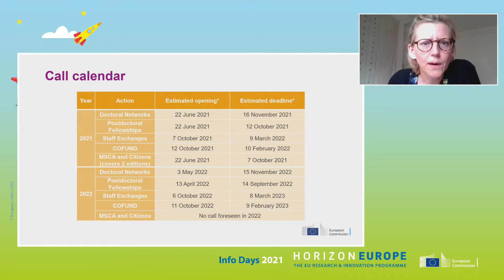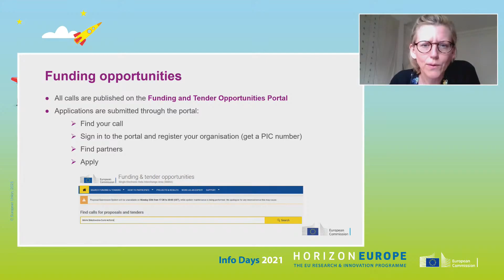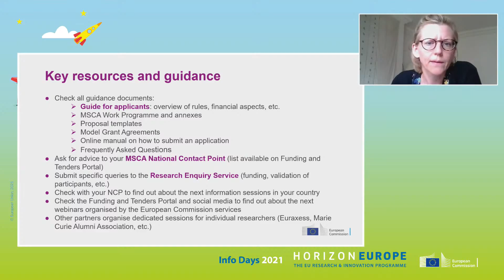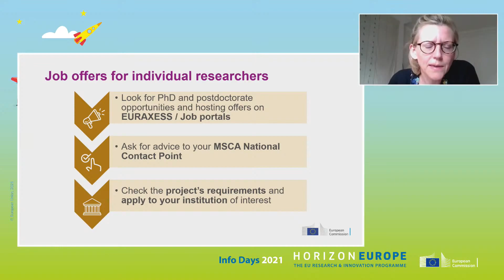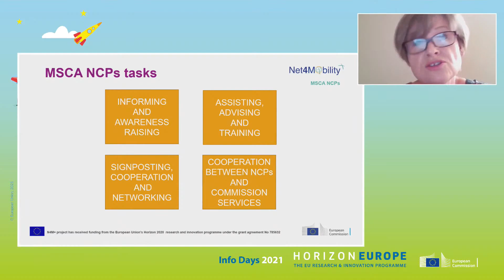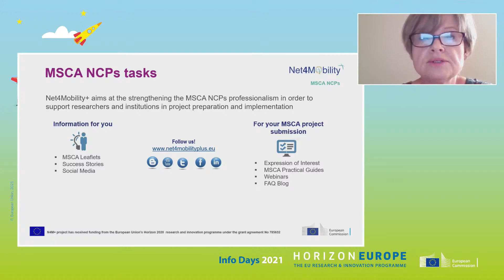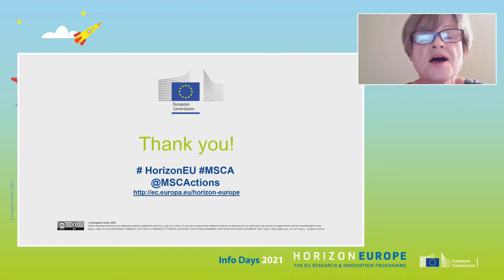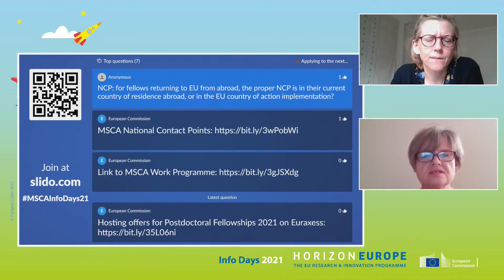Horizon Europe Info Days 2021 | MSCA | 05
DESCRIPTION

Horizon Europe Info Days give prospective applicants and other stakeholders of EU research and innovation the opportunity to get information and ask questions about main funding instruments, processes of Horizon Europe and what is new.